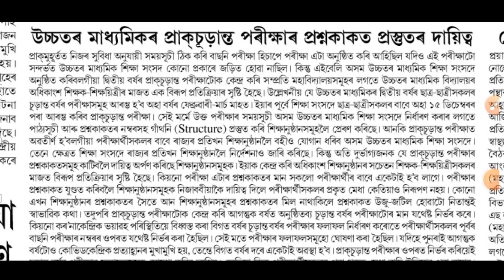Assam HSLC & HS Final Exam Date Declared 2022 February-March Month Exam || HSLC & HS Routine 2022